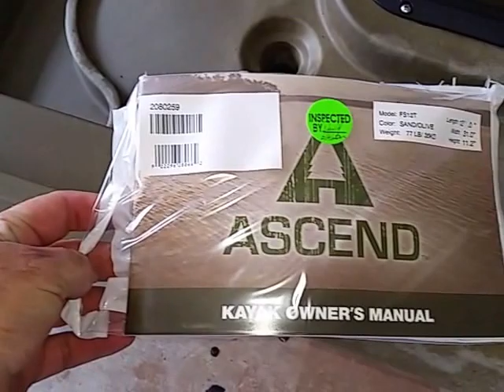2015 FS12T Ascend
2015 FS12T Ascend close look